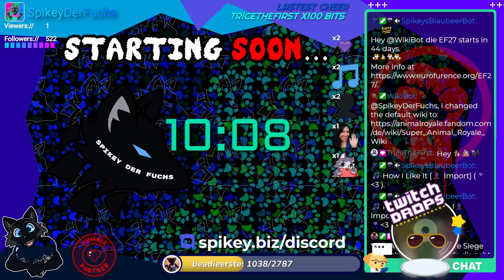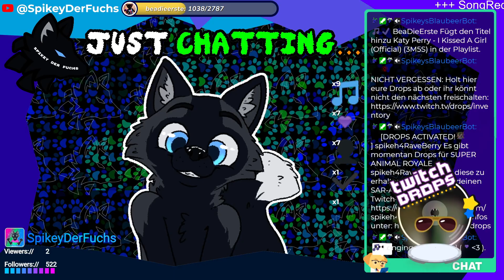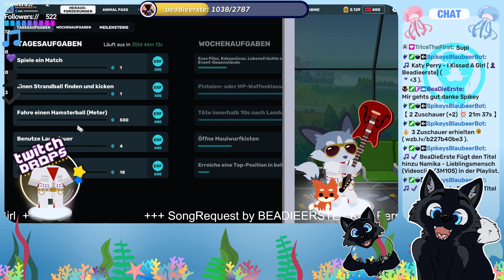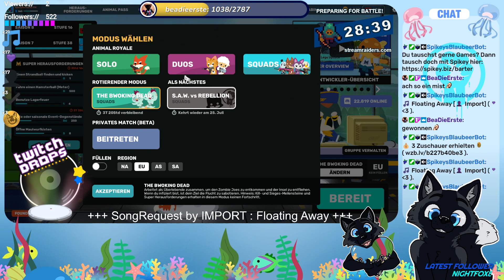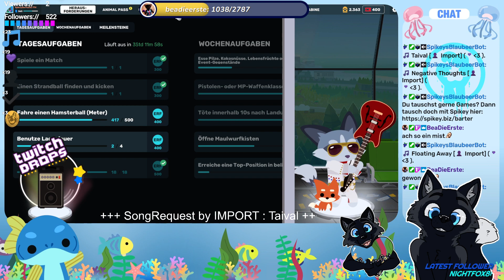[Stream vom 21.07.2023] [ SAR ] Holt euch eure rockigen !drops | !mitspielen !battle !prime !comman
Um die Videobeschreibung zu öffnen, klicke auf "MEHR ANSEHEN"
╠═► Spike empfiehlt:
║  Planst du dir eine neues Spiel zuzulegen,
║  für deinen PC, Konsole, oder Smartphone,
║  dann solltest du dir Humble ansehen.
║  Dort findest du die Spiele oftmals
║  sogar günstiger, als wenn, du es
║  direkt auf Steam und Co. kaufen würdest
║  und das beste ist du tust wohltätige Projekte
║  und auch mich ohne Aufpreis unterstützen!

Dieses Video ist eine Archiv Aufnahme eines meiner Livestreams auf Twitch.

🔴 LIVE
  Ich streame live auf Twitch.
  Folge mir dort um keinen Stream
  mehr zu verpassen:

  Falls du gerne mit mir in Kontakt treten
  willst, dann solltest du meinem
  Discord Server beitreten:

  Hier sind die Links zu meinen

🔴 Foxcraft - Community Server
  Foxcraft ist mein
  Minecraft-Community-Server
  für Bedrock & Java Spieler

🎵 Musik
  Die Musik die ich in meinen Streams
  verwende ist von diesen Labels:

Anmerkung:
Dies bedeutet, dass ich ein kleinen Anteil am Kauf erhalte,
ohne das es für euch teurer wird.
Auf diese Weise könnt ihr mich unterstützen
ohne mir direkt Geld senden zu müssen